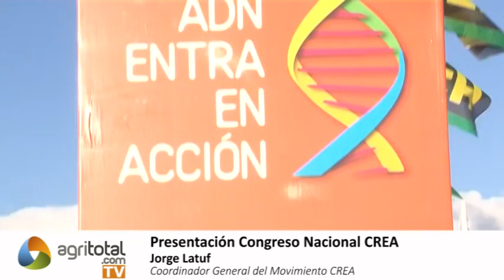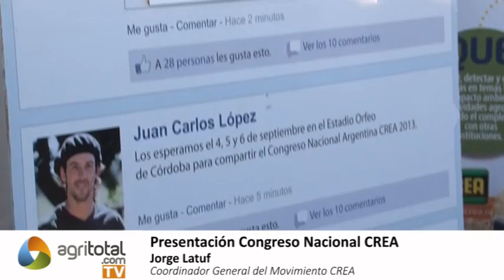Presentacion Congreso CREA 2013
Jorge Latuf: Coordinador General del Movimiento CREA